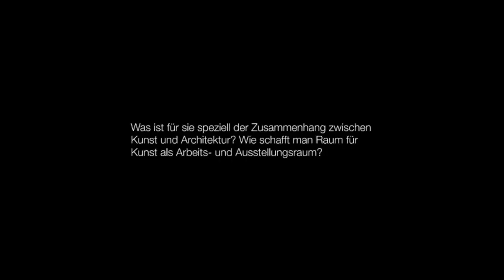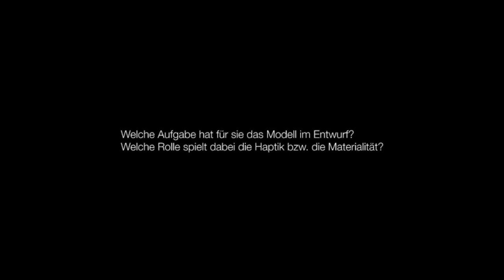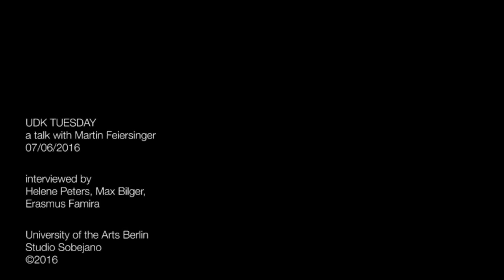UDK TUESDAY 177 / a talk with Martin Feiersinger